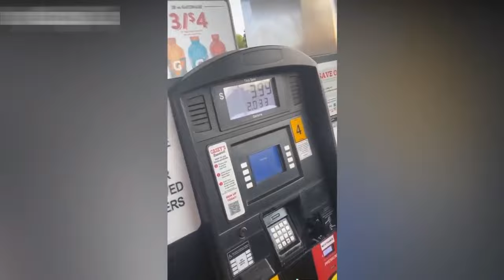Bad Day work and funny video | 😂😂😅😅😇😇 Part 4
WHEN PEOPLE GO FULL STUPID!!
People Dying Inside Compilation #1| Instant Regret Compilation | Try Not To Laugh ,Funny Fails Video
WATCH and TRY TO STOP LAUGHING